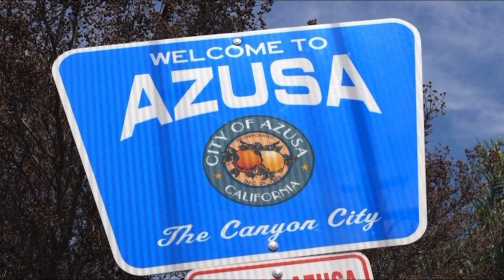Azusa 13 Gang Member Killed From Ongoing Gang War With Sentinel Boys Gang